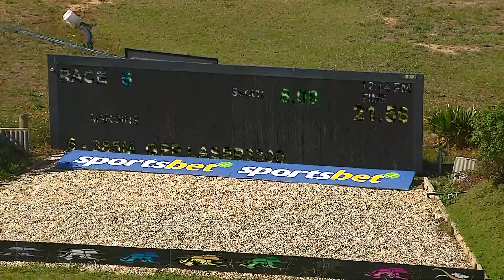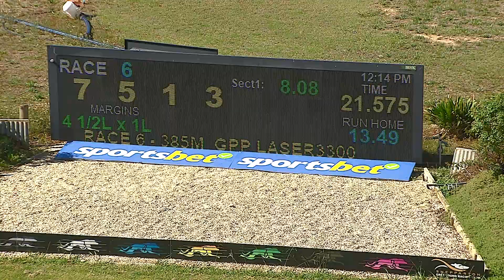SHP MON 17 APR 23 R6